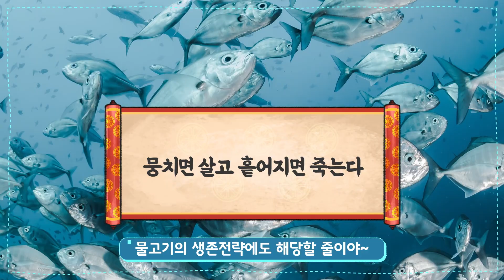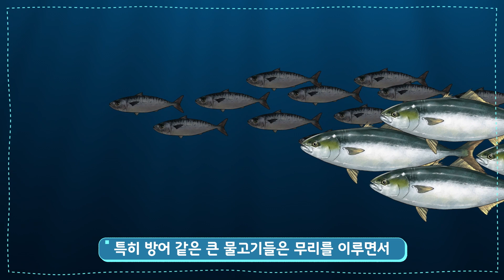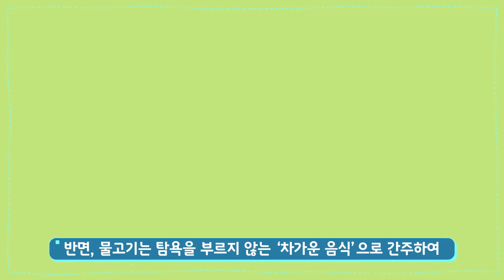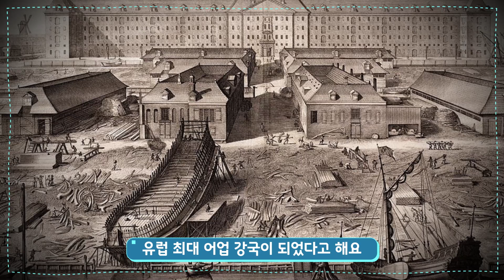왜 때문에, 물고기들은 무리 지어 다니는 걸까? [똑똑한 바다]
‘니모를 찾아서’, ‘도리를 찾아서’ 등
물고기가 주인공인 애니메이션이나
실제 바닷속 물고기의 장면이 담긴 영상을 보면
물고기들이 떼를 지어 다니는 모습을 볼 수 있는데요.

물고기들은 왜 때문에 무리를 지어 다니는 걸까요?

물고기들의 단합력(?)이 좋은 이유,
똑똑한 바다가 알려 드립니다 :)

ps. 바다에 대한 궁금증을 댓글로 달아주세요!
해수부가 시원하게~ 답변해 드립니다 :)